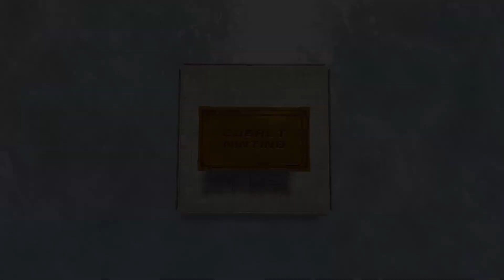RUST SKIN SPOTLIGHT - Minted Gold Large Box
RSS Skin Trailer/View for Minted Gold Large Box Skin.
No - Glowing Effect At Night.